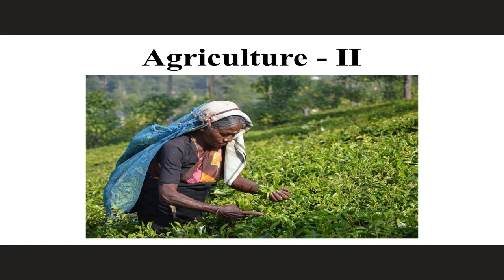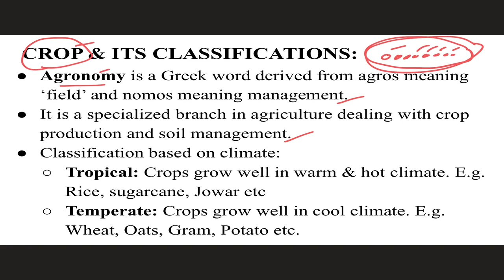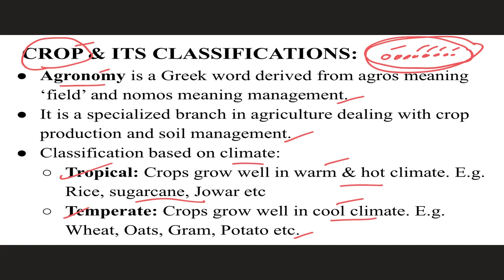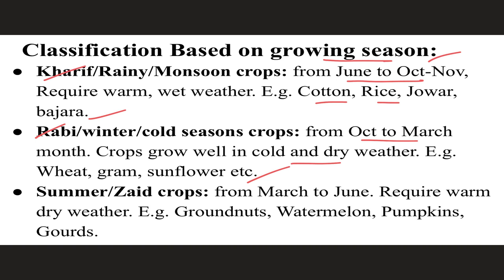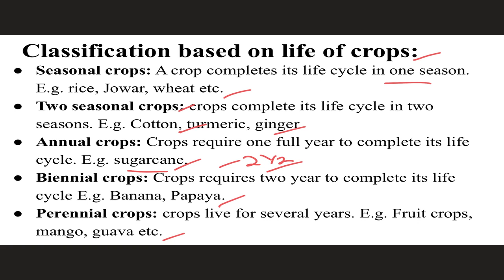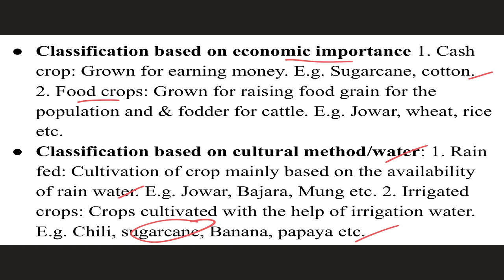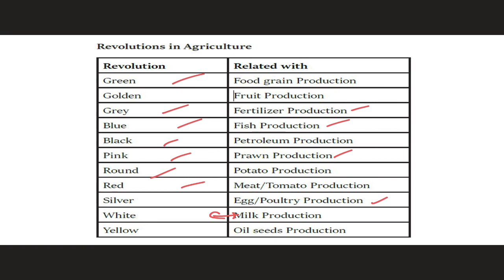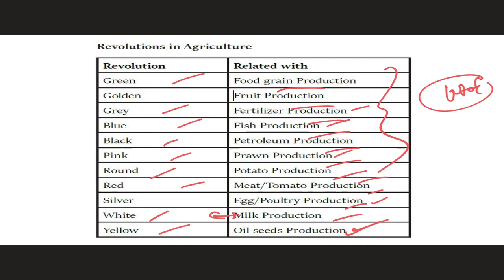Agriculture - Part 2